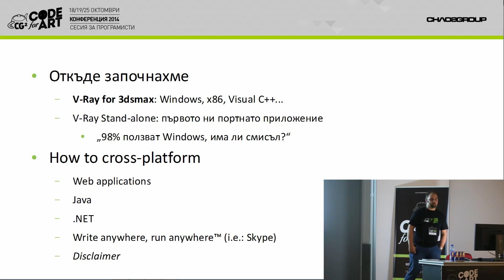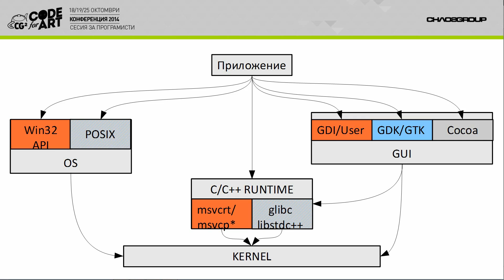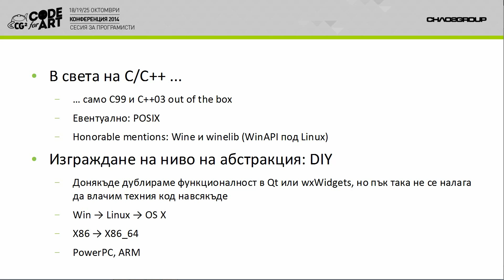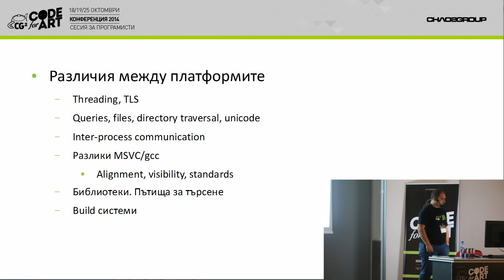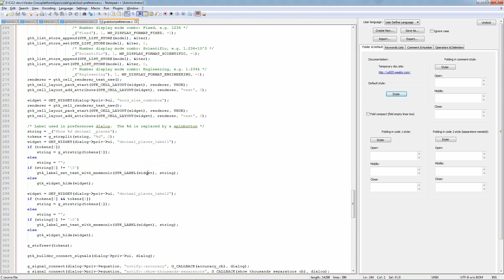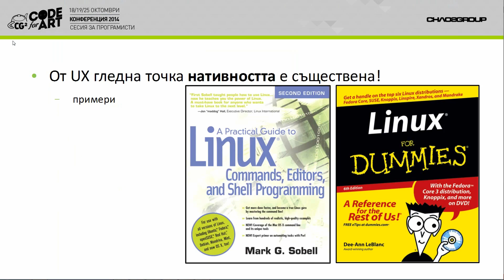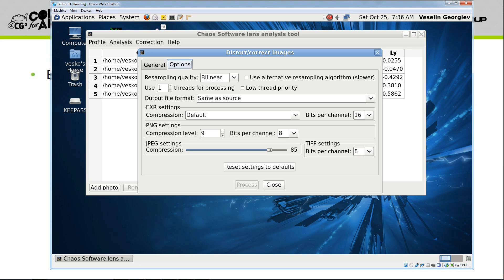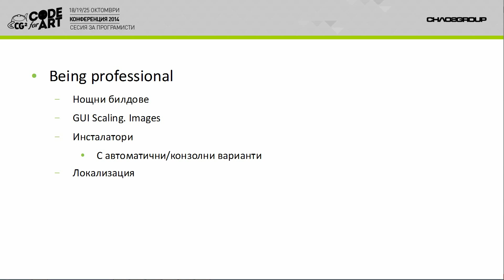Writing cross-platform C++ applications: Windows, Linux & OS X. Веселин Георгиев, Хаос Груп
Веселин разгледа основните подходи, които трябва да приложите ако искате да предлагате адекватно продукта си "не само за Windows". Ще видите сравнение с подхода при .NET и Java. Как се изгражда крос-платформен слой за абстракция (do-it-yourself, wxWidgets, Qt), графичен интерфейс и какви са подводните камъни в OS-ите. Научете как да пускате комерсиални продукти под всички операционни системи: двоичната съвместимост, инсталатори, локализация и други.

Въпрос 1 (от 43:58): За Android, когато работим, как пишем за разните платформи, има ли някакви разлики спрямо казаното тук?
Въпрос 2 (44:33): Казахте за пътищата за търсене на динамични библиотеки под Linux. Да допълня, че ... има начин ...
Въпрос 3 (44:53): Нали казвате, че със старата библиотека има проблем, че компилираш със стар компилатор. Пробвали ли сте просто да намирате старите библиотеки, и с тях да ползвате нов компилатор?